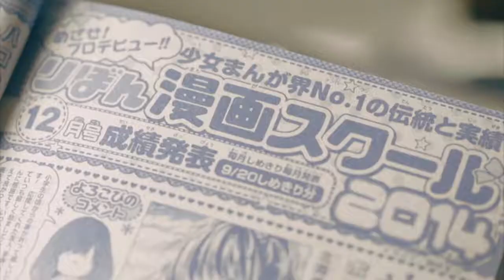AKB48 Reborn Team Surprise Full MV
For Entertainment Only. None benefit.